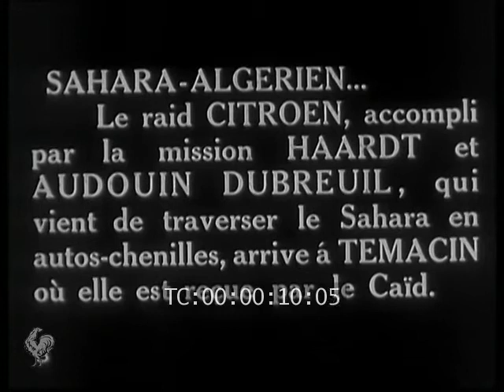1923 LE RAID CITROEN AU SAHARA